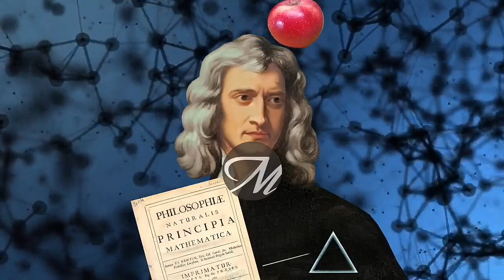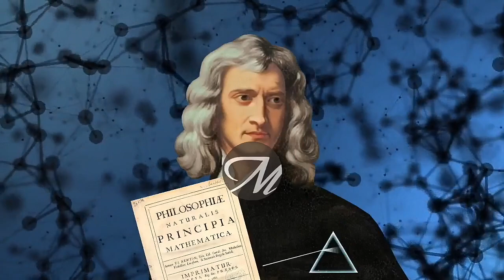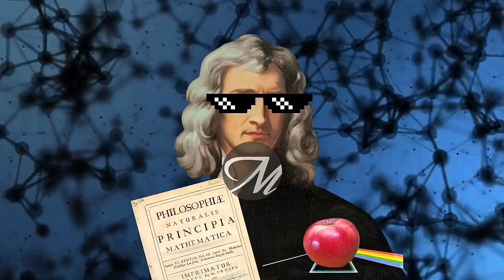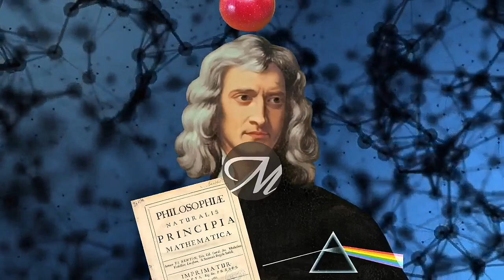¿Por qué es tan difícil hablar de ciencia en redes?